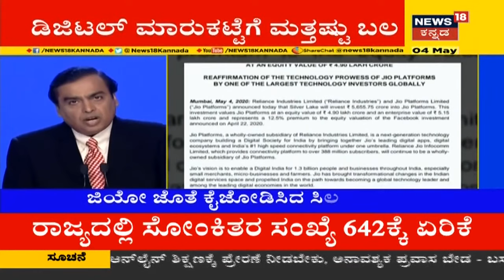ಇಂದು Karnatakaದಲ್ಲಿ ಒಟ್ಟು 28 Coronavirus ಪ್ರಕರಣಗಳು ಪತ್ತೆ; ರಾಜ್ಯದಲ್ಲಿ ಸೋಂಕಿತರ ಸಂಖ್ಯೆ ಏರಿಕೆ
ಇಂದು ಕರ್ನಾಟಕದಲ್ಲಿ ೨೮ ಪಾಸಿಟಿವ್ ಕೇಸ್ ಗಳು  ಪತ್ತೆಯಾಗಿದ್ದು , ರಾಜ್ಯದಲ್ಲಿ ಸೋಂಕಿತರ ಸಂಖ್ಯೆ ೬೪೨ಕ್ಕೇರಿಕೆ ಆಗಿದೆ.